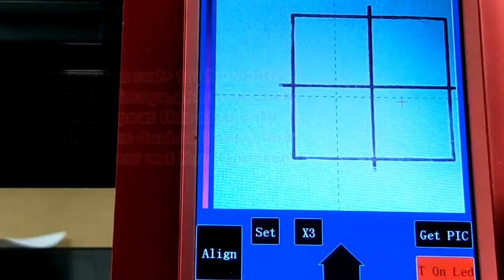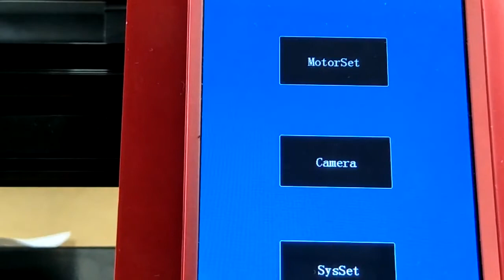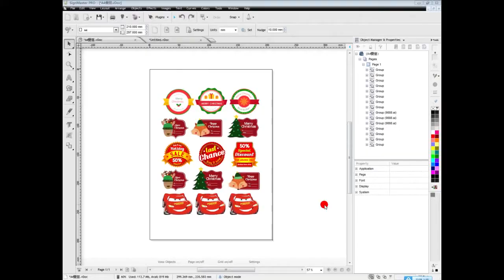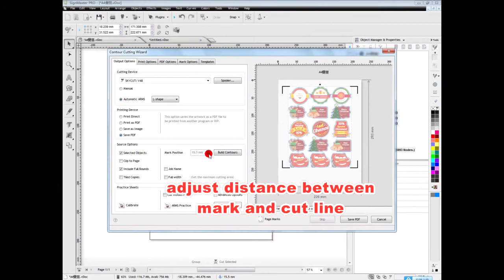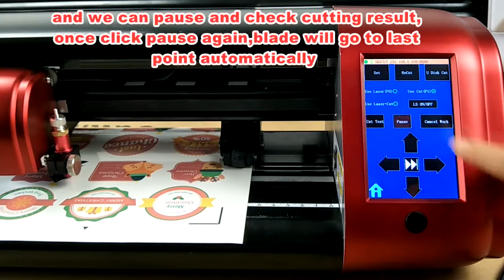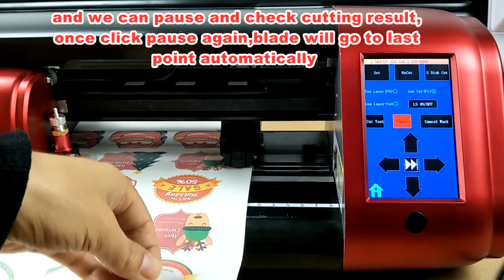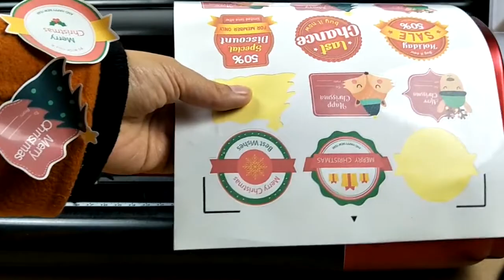Skycut C24 Optik Plotter Kalibrasyon Ayarı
Skycut c24 plotter kesim makinesi kalibrasyon ayarı.Optik kamera kalirasyon ayarı için videoyu dikkatle izlemenizi tavsiye ediyoruz.Skycut plotter optik crosslama için sıfır noktası içinden kalibre edilmelidir.